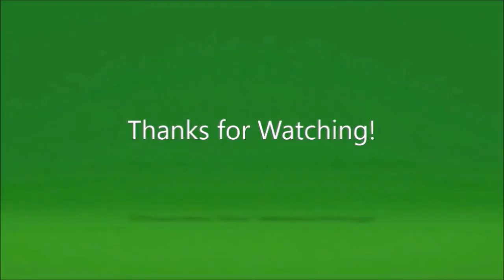Friday 13th The Game - Escaping From Jason - Smaller Maps DLC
It's time for the Friday 13th The Game with friends.
Friday 13th The Game - Escapando do Jason nos Mapas Menores.
Vídeo gravado ao vivo pelo Jason no Twitch.
8players - Xbox One

Follow me on:
Twitter.com/RicardoWeskerBR
Twitch.Tv/RicardoWeskerBR
Beam.pro/Ricard0_Wesker

Banco Santander
Agencia: 0723

Que a Força Esteja Conosco!!